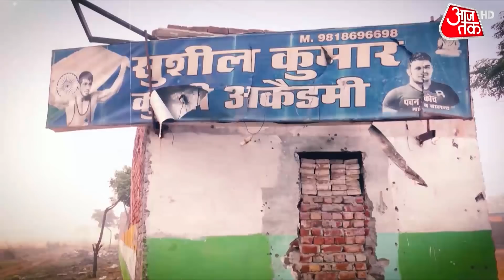Nisha Dahiya को 4, उसके भाई को मारी गईं थी 3 गोलियां, PM Report से खुलासा | Sonipat News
Nisha Dahiya Murder Case: According to the postmortem report, Coach Pawan had fired four bullets at Nisha while her brother Suraj had three bullets.